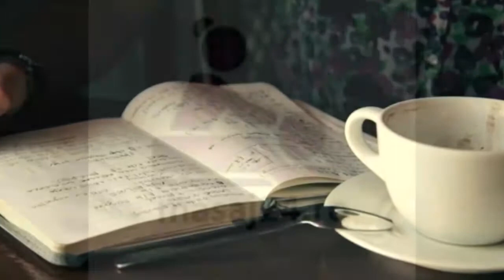Ceaiul negru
Ceaiul negru este unul dintre cele mai consumate ceaiuri din lume. Este un produs obtinut din planta Camellia sinesis. In obtinerea acestuia se folosesc frunzele si tulpinile mature. Acesta are un gust foarte bogat, aromat avand un continut mai ridicat de cofeina decât celelalte sortimente.